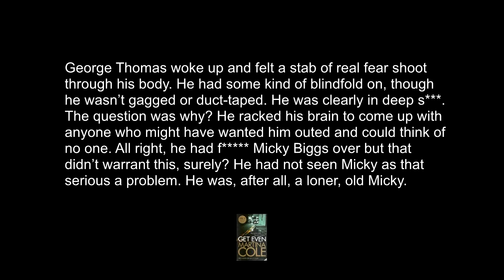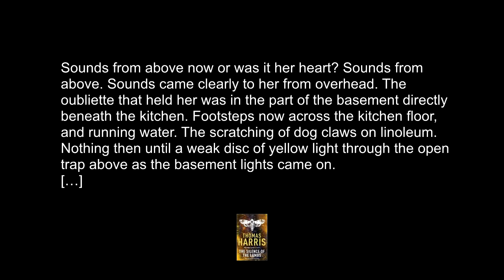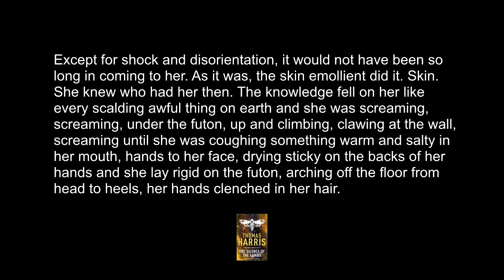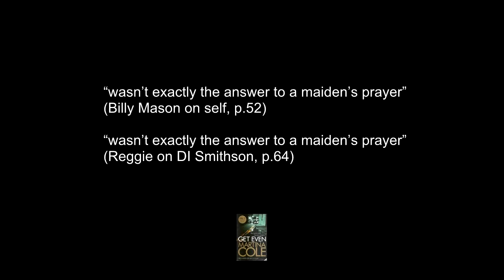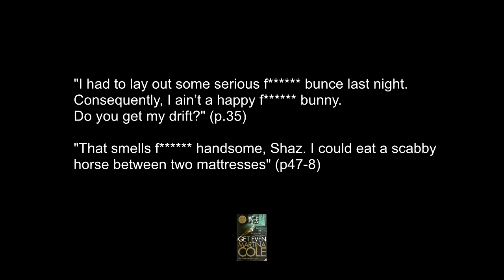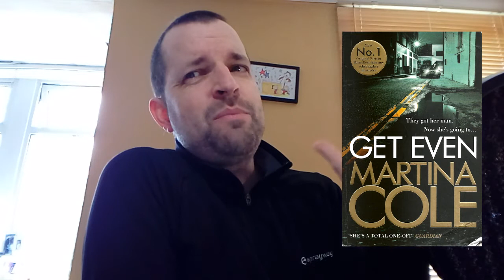Get Even by Martina Cole Book Review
My review of Get Even by Martina Cole

My review of Friend Request by Laura Marshall, as mentioned in this video, can be found